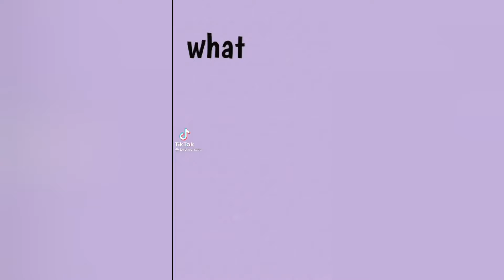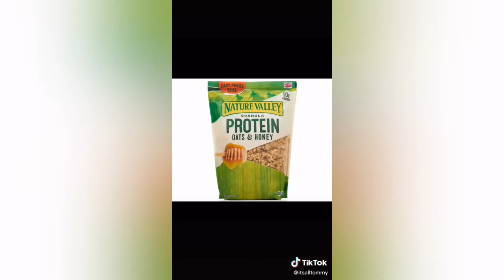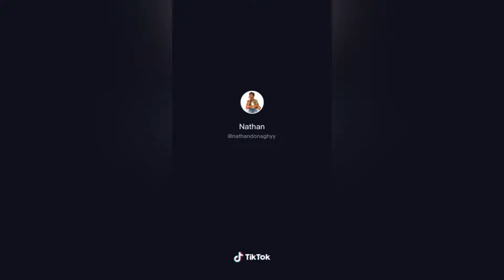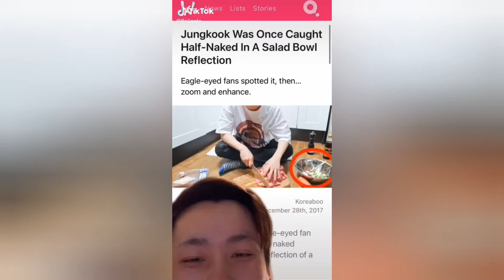What's Gibby Thinking About 😂 - Tiktok Compilation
What's Gibby Thinking About 😂 - Tiktok Compilation (Part 2)

to whoever is reading this...
you matter and i love you ❤️